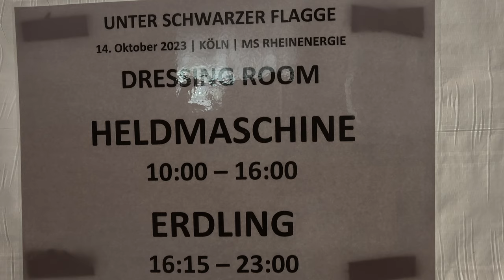Heldmaschine FLÄCHENBRAND Tour Diary #61 Unter Schwarzer Flagge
DANKE USF 🖤🤘 New Heldmaschine album Flächenbrand 🔥 OUT NOW !! Available exclusively at MAM - Metal Addicted Mailorder! Also as special limited 'Brandstifter' ('arsonist') edition🤘See you @ Flächenbrand tour 2024 🔥🖤🔥
Das neue Heldmaschine album Flächenbrand 🔥 Erhältlich bei MAM - Metal Addicted Mailorder - auch als limitierte 'Brandstifter Edition'🤘März 2024 geht die Flächenbránd Tour Weiter 🔥🖤🔥

Flächenbrand Tour März 2024 plus Special Guest @VladInTears

Mi, 06.03.24  Hamburg, Knust
Do 07.03.24  Leer, Zollhaus
Fr  08.03.24  Köln, Eltzhof
Sa 09.03.24  Lübeck, Riders Cafe
So 10.03.24  Hannover, Musikzentrum

Mi, 13.03.24  Nürnberg. Hirsch
Do 14.03.24  München, Backstage
Fr  15.03.24  Erfurt, Club from Hell
Sa 16.03.24  Dresden, Puschkin
So 17.03.24  Berlin, Frannz Club

Do 21.03.24  Oberhausen, Kulttempel
Fr  22.03.24  Frankfurt, Das Bett
Sa 23.03.24  Friedrichshafen, Caserne
So 24.03.24  Bamberg, Live Club